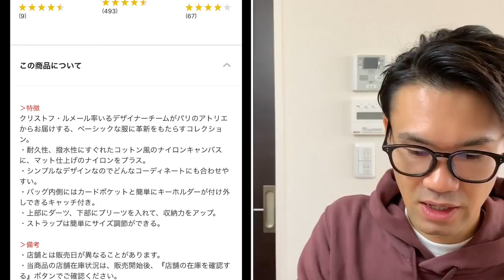【Uniqlo U！】2019SS！新作アイテムは何を買う？！